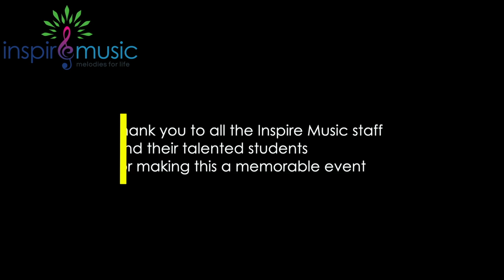Greenfield International School Student Scott Dylan Serrao Performs at Market Outside The Box Dubai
Since 2017 our company has been dedicated to delivering first class musical instrument tuition to some of the most prestigious schools in Dubai.  Our passion is making music with young people and to that end we make sure that our staff are highly trained and well motivated professionals who demonstrate a warm rapport with children.  The initial steps when learning a musical instrument are crucial and need to be guided by an expert, so let us inspire your young performers to realise their full musical potential.